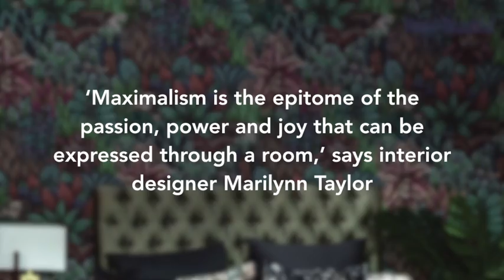How to embrace maximalism in the home (even in the smallest of spaces)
From bold colour and luxurious fabrics to metallics and detailed pattern, maximalism is without doubt one of this year’s biggest interior trends.